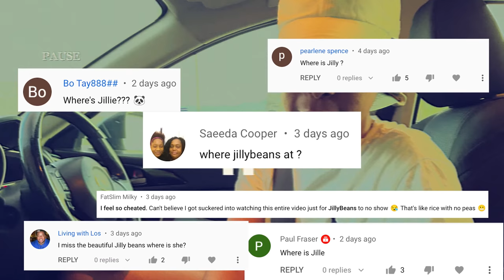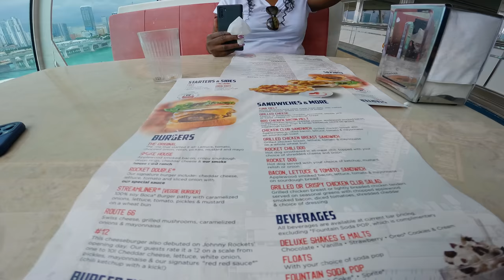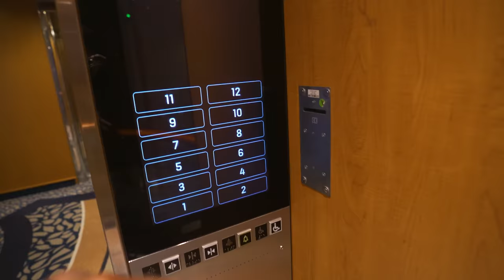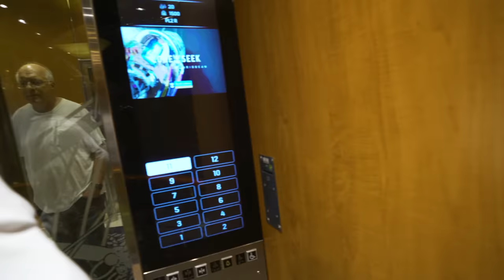My Tiny Cabin on The Royal Caribbean Cruise Ship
I'm, headed off on a 9 Day Caribbean Cruise on The Royal Caribbean 'Explorer of the Seas'. This is my first time ever taking a cruise and i'm going to be in for a hell of a time. I'll show you what two of the cabin sizes look like and what levels on the ship I felt most comfortable. We'll look at our first experience with the food and day by day I'll let you know how the staff, food and sea sickness went. Let's cruise,

You Island Boi SOAI

Spoiler alert! the higher up on the ship you go is the more you feel it.

Shot on a:

DJI Air2s